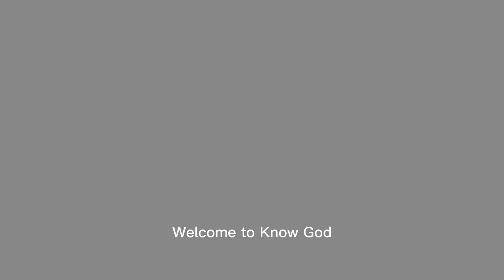搞笑劇：師生玩捉迷藏，學霸在學渣身上裝GPS，分分鐘找到學渣